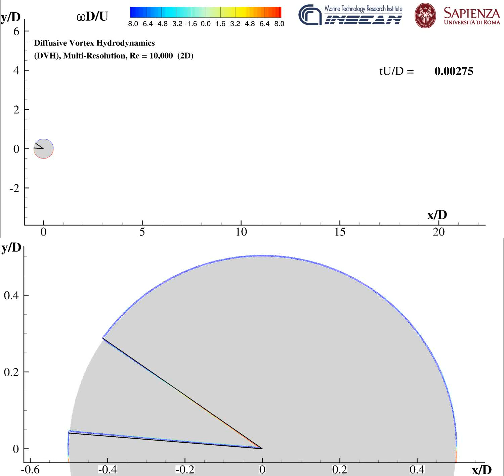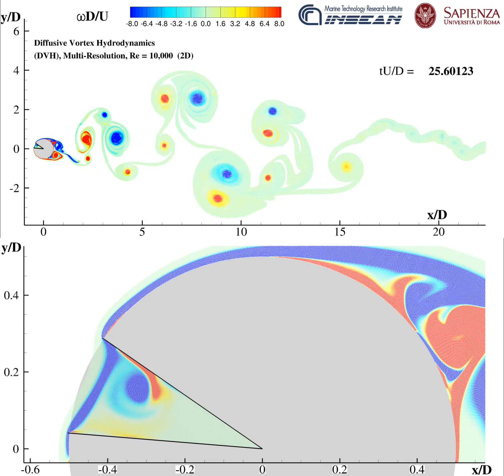Viscous flow around PACMAN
the flow around a circular cylinder without an angular sector of 30 ◦ amplitude is here considered. The sector is positioned in such a way to avoid a symmetrical configuration. Reynolds number is
Re = 10,000.  the test is demanding because it involves quite complex vorticity patterns. To the purpose, the spatial resolution is increased to D/dx = 800 in order to correctly reproduce the boundary layer regions.

More information can be found in:
[1] E. Rossi, A. Colagrossi, D. Durante, G. Graziani, Simulating 2D viscous flow around geometries, with vertices through the Diffused Vortex Hydrodynamics method, Computer Methods in Applied Mechanics and Engineering, Vol. 302,  pp. 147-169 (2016).